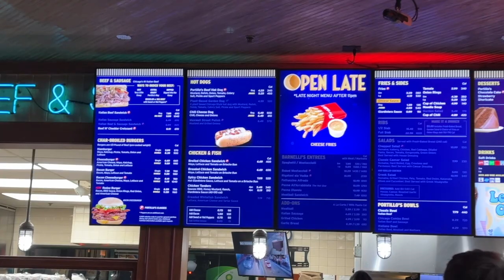lollapalooza 2023 day 2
Welcome to Friday at Lollapalooza 2023!

00:00 Intro
00:10 I Found A Hot Dog
00:20 TEMS
00:29 I Found Ileana
00:36 I Found Ethan
00:40 FRED AGAIN
00:58 I Found Carne Asada Tacos
1:30 I Found Chips and Hummus (that I thought was chips and guac)
1:45 KENDRICK LAMAR
3:05 Bye Lollapalooza!
3:24 Peninsula Hotel Z Bar
3:31 Espresso Martini
3:37 Broken Glass Ruined My Dessert!
4:29 Walking Around Chicago
5:44 Portillo's MUKBANG
7:00 Look How Big My Pocket Is
7:18 Portillo's Review
8:50 Back At The Hotel
9:33 Trying To Close My Suitcase
10:00 Leaving The Hotel